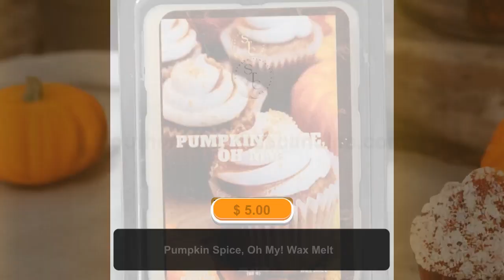Pumpkin Spice, Oh My! Wax Melt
Crave the cozy scent of fall? Light up the Pumpkin Spice, Oh My!
Wax Melt and your home will feel just like you stepped into a
patch of pumpkin patches! Enjoy the delicious concoction of
pumpkin, brown sugar, clove, cinnamon, butter, cream, vanilla,
and nutmeg while skipping through piles of crispy leaves. Yummmm!